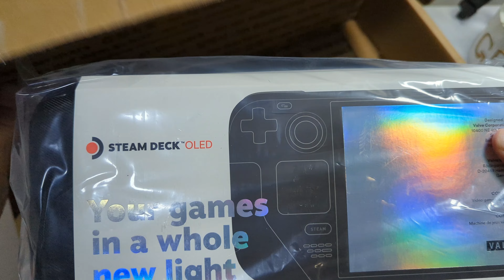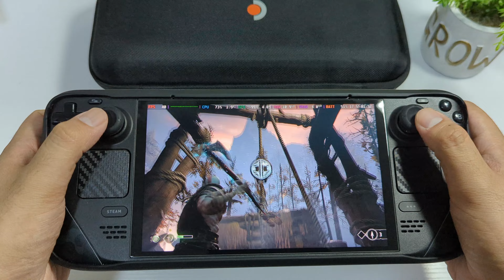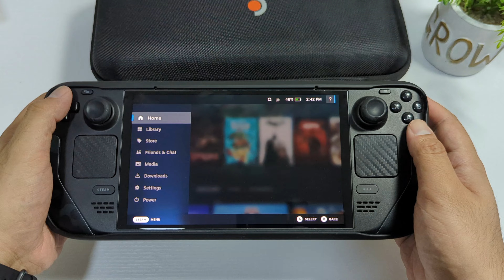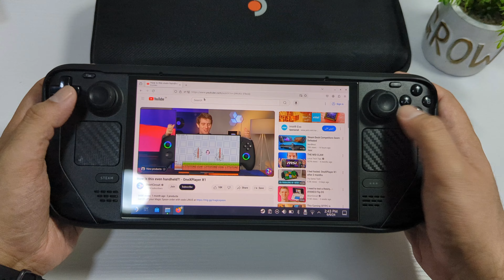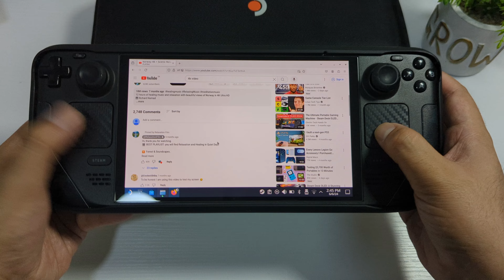Best Handheld Gaming Pc! Valve Steam Deck Oled 512GB Unboxing Urdu/Hindi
buying link use the code OFT for
cashback: